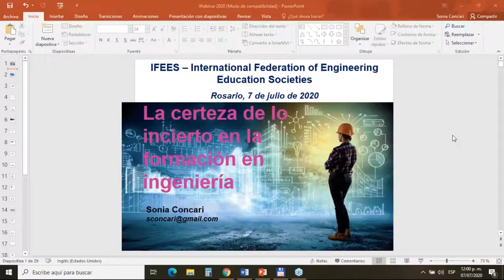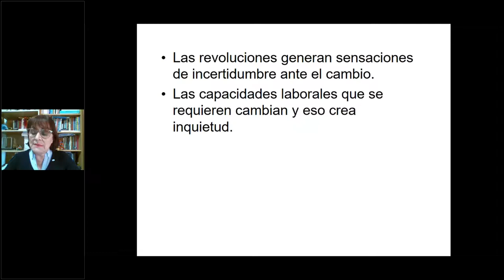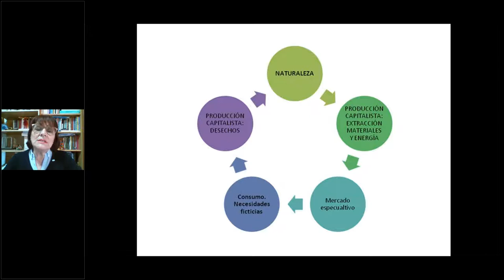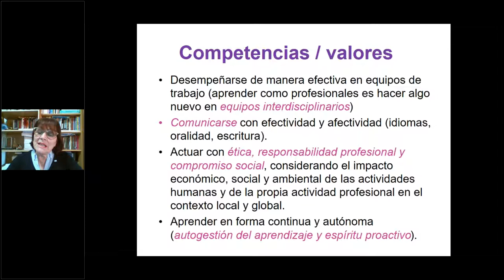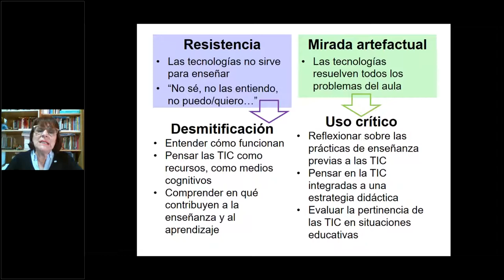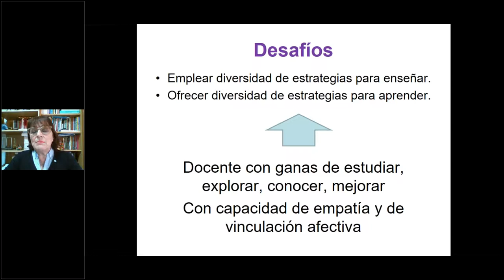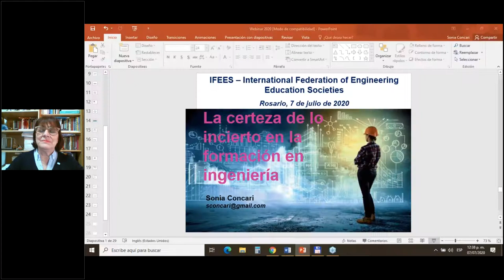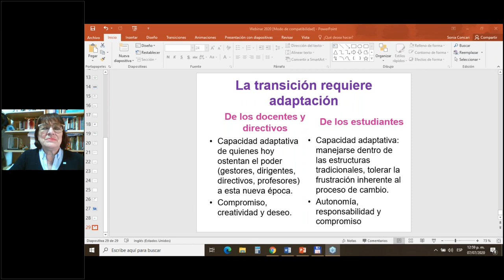IFEES (Español) // La Certeza de lo Incierto en la Formación de Ingenieros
En pleno inicio de la que se ha dado en llamar cuarta revolución industrial, se analizarán los efectos de la incertidumbre ante el cambio, así como las necesidades de formación de los futuros profesionales en el marco de los vertiginosos procesos que ocurren en los campos laboral, social y económico, así como en el propio ámbito de la formación universitaria.

La Dra. Sonia Concari es Licenciada y Doctora en Física por la Universidad Nacional de Rosario, Argentina.

Es Directora de la Maestría en Energía para el Desarrollo Sostenible de la Facultad de Ciencias exactas, Ingeniería y Agrimensura de la UNR y Especialista en Enseñanza de las Ciencias y en Formulación de Proyectos. Cuenta con amplia experiencia en educación a distancia en entornos virtuales, enseñanza de la física, formación de ingenieros y formación con tecnologías: simulaciones, laboratorios remotos, entre otros.